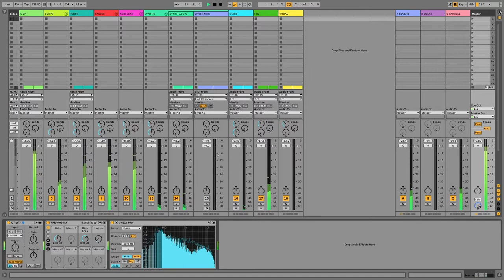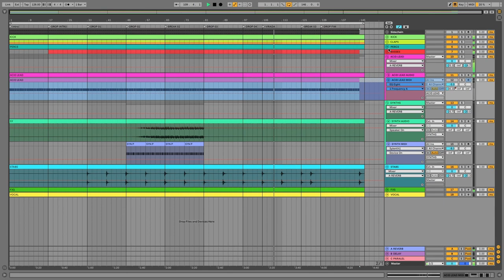Acid Techno Ableton Live Template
The Project includes Midi + Sylenth1 3 Presets folder for using with other DAW like Fl studio, Logic Pro and more!

Best...